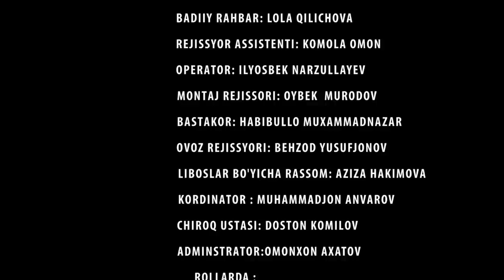Qo'shnisiga ko'z olaytirgan yosh kelin